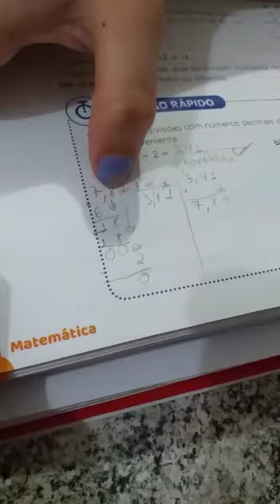Projeto Eu fiz assim... Aluna: Isadora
Projeto Eu fiz assim...

Aluna: Isadora

Matemática

Atividade: Resolver a divisão com números decimais.

A aluna fez a divisão e também a prova real para verificar se o cálculo estava correto. Ela usou uma ótima estratégia para fazer a conferência da atividade. Muito bem, Isa!